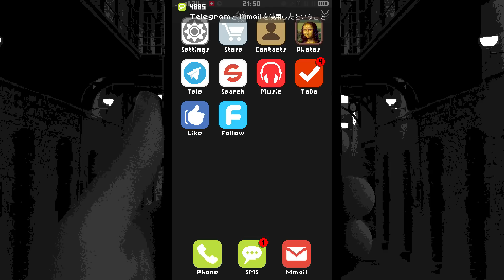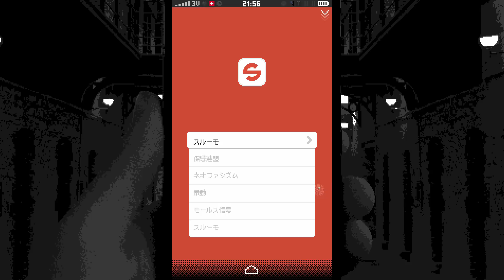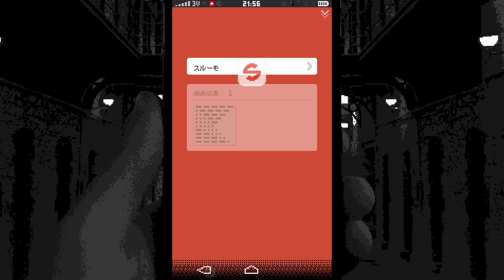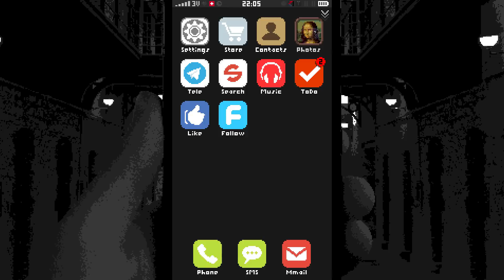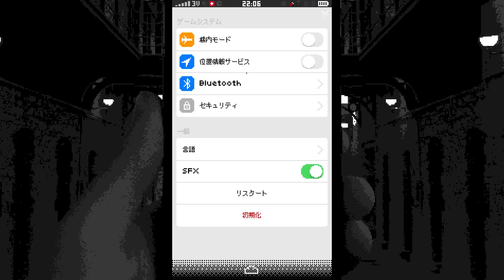彼氏の携帯の隠し画像フォルダがやばい -Replica 完【KUN】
音楽は使用していない場合もあります